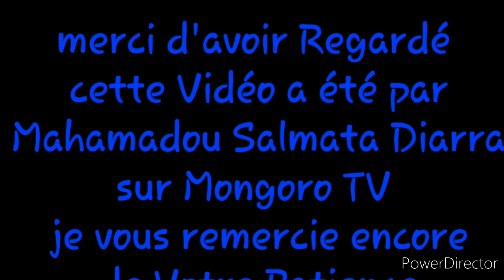Soninkara loyougou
cher frère après Regarder cette vidéo si sa vous plaît mette une belle like et vous pour avoir me nouveau Vidéo